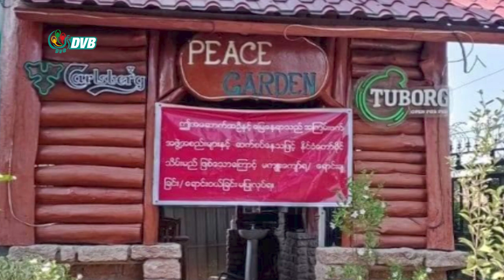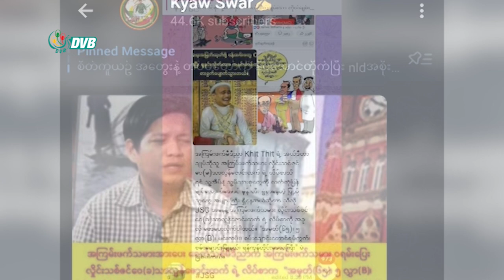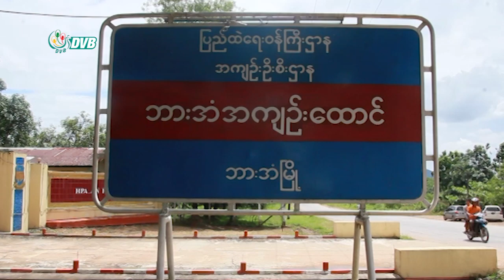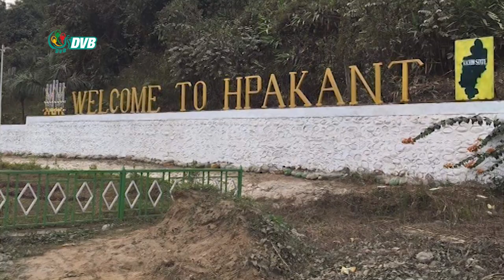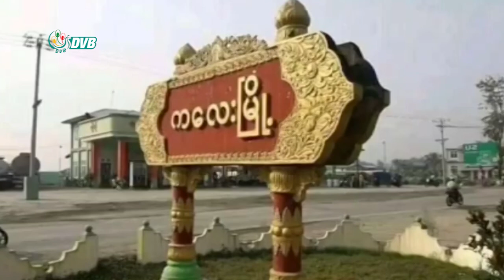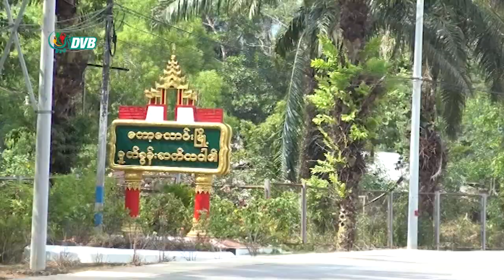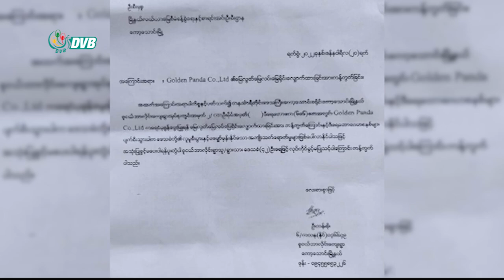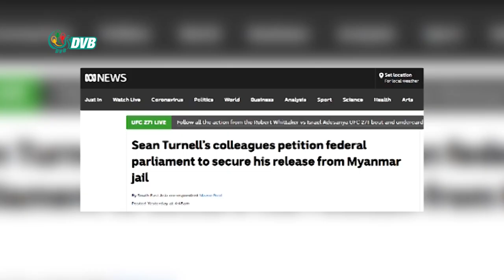DVB TV ညနေခင်း သတင်း (၁၃ ရက် ဖေဖော်ဝါရီ ၂၀၂၂)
- အာဏာသိမ်းခဲ့တာ ၁ နှစ်ကျော် ကြာလာပေမဲ့ လူထုရဲ့ ဆန့်ကျင် ပုန်ကန်ထကြွနေမှုကတော့ အမြင့်ဆုံးအဆင့်ကို ရောက်နေပြီလို့ KNU ခေါင်းဆောင်က ပြော။
- သထုံမြို့နယ်က အန်အယ်လ်ဒီ အမာခံ ၃ ဦး နေအိမ်နှင့် စားသောက်ဆိုင်များ ချိပ်ပိတ်ခံရ။
- ရန်ကုန်ခေတ်သစ်သတင်းဌာနရဲ့ အယ်ဒီတာချုပ် သာလွန်ဇောင်းထက်ရဲ့ နေအိမ်ကို စစ်ကောင်စီတပ်တွေ ချိတ်ပိတ်။